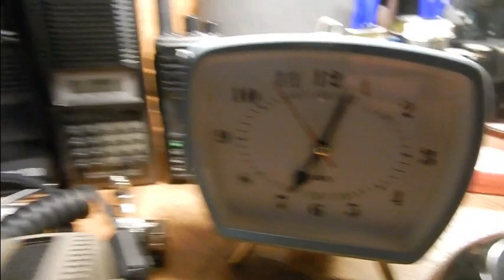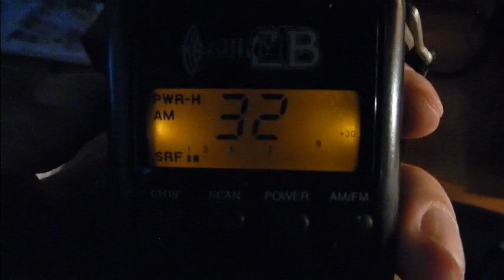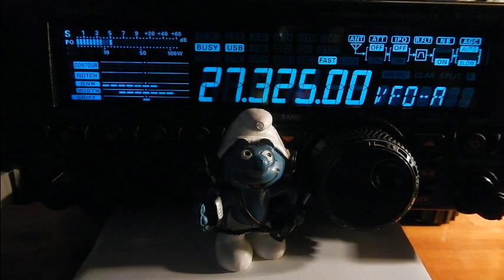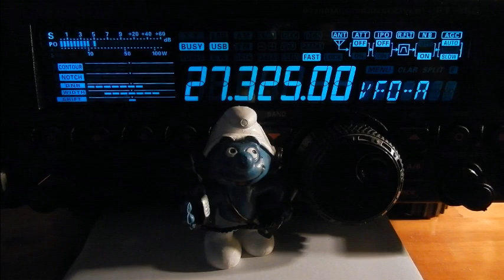V31 07 2020 à 18H00 2020 QSO National International KM ERCI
Contact fait depuis la Gironde avec: 14KM3308
73" et merci pour les contacts. ;)